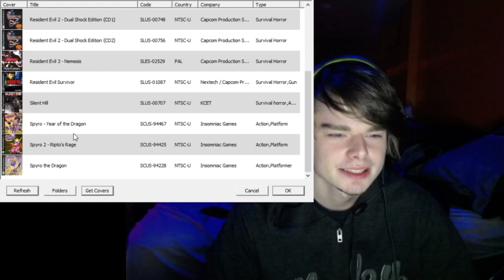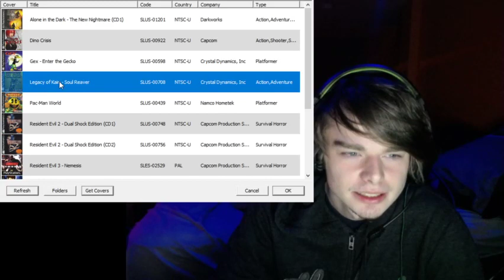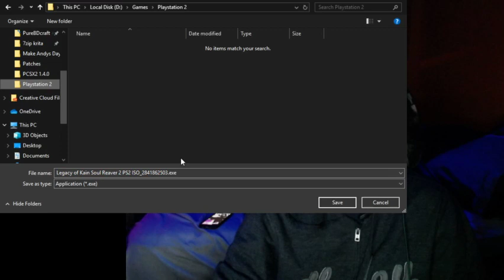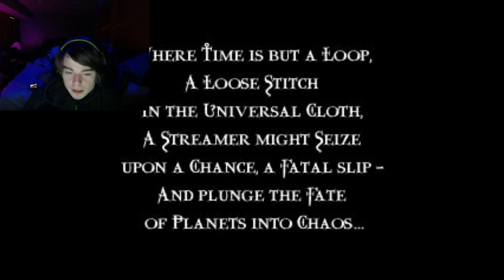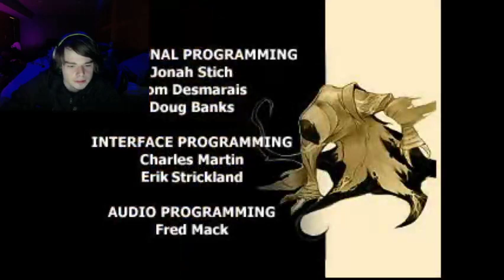More Soul Reaver [Soul Reaver Pt.4]